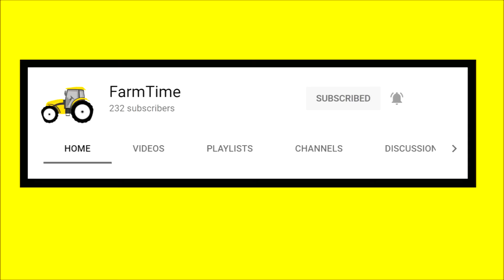Farming Simulator 19 : UNDERWATER CORN FARM !! IN MINI POLSKA MAP